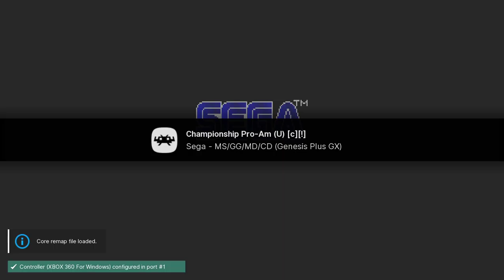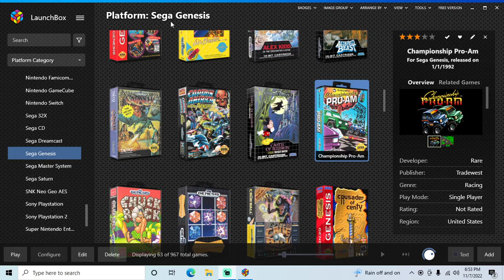Championship Pro-Am - Genesis playthrough (recorded 2022-11-07)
I have a copy of this game for Genesis but got a new gaming PC and wanted to test how well everything plays on it for convenience.

During this playthrough I used save states to be able to show the whole game before it loops, and played until I lost on level 33.